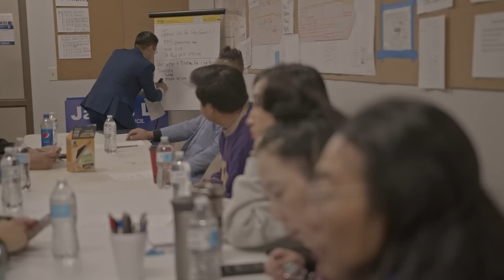Paub Li Yuav Txiv Thaum Hluas. 10/30/2023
Paub Li Yuav Txiv Thaum Hluas.